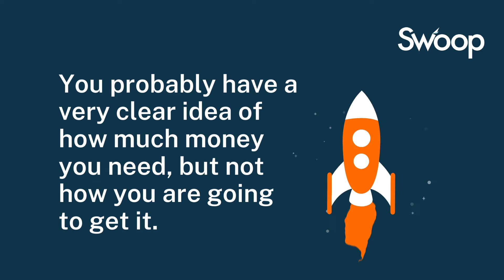Swoop for franchises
In this video we explain the work that we do to help franchise business owners.